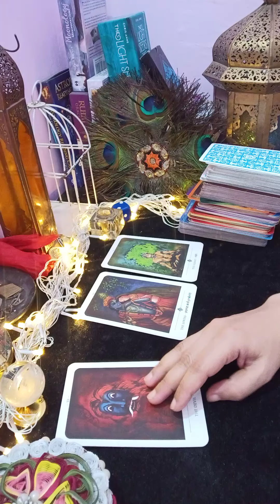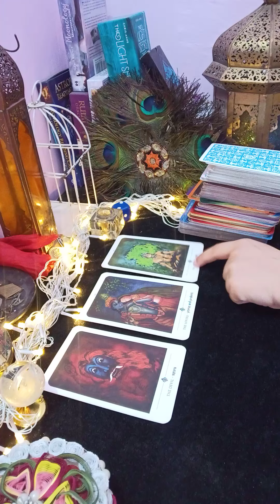🥰 message from your person 💌 (@MysticFairy )